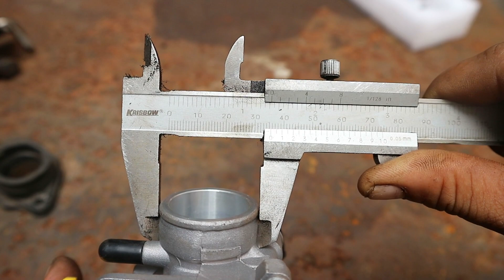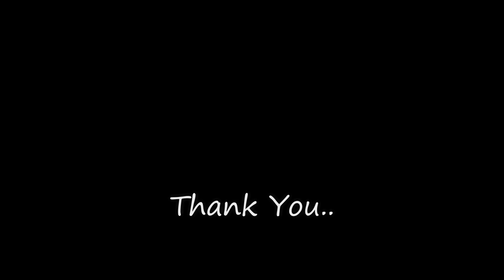how to make . intake [ manifold ] custom karburator pe28 ke honda tiger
di video ini kita memberikan informasi cara pembuatan intake atau manifold untuk karburator pe28 yang di aplikasikan ke mesin motor honda Tiger . jadi buat para sobat yang kepengen mengcustom intake motor nya silahkan nonton video kali sampai habis , dan selalu support channel kita .